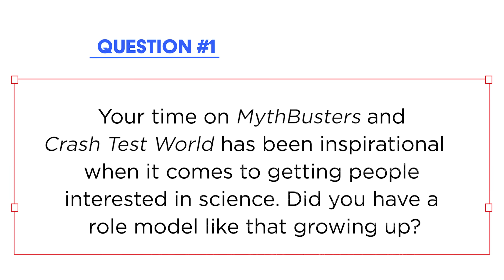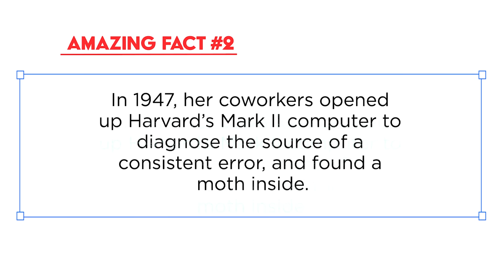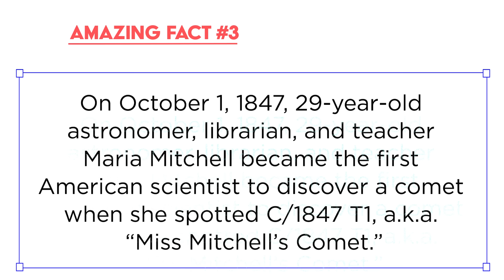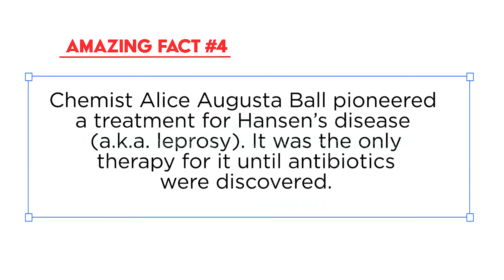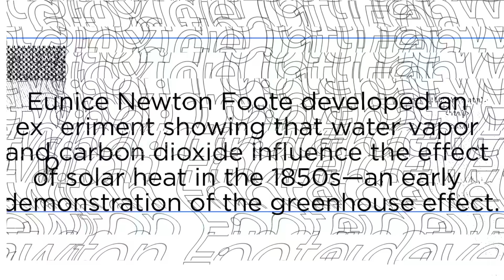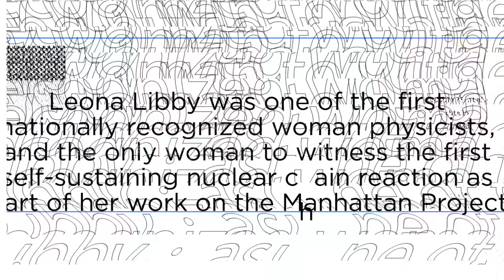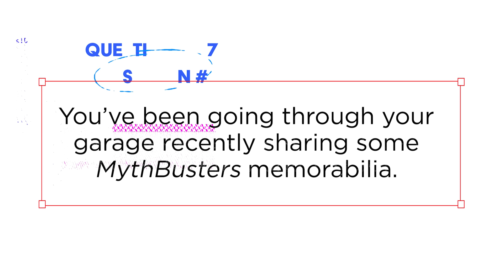Amazing Women Scientists w/ Kari Byron | Mental Floss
Kari Byron (MythBusters, Crash Test World) joins Mental Floss to talk about some amazing women in science AND answer some questions about her years working on television.